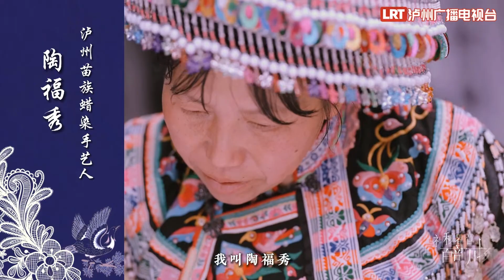匠人匠心丨杨安平 陶福秀：一人，一笔，一心，守住大山里的蜡染手艺【神秘蜀韵 百部川扬】